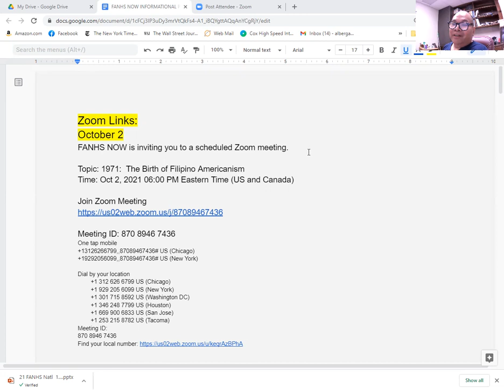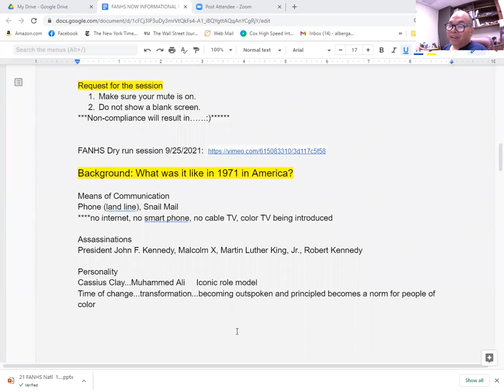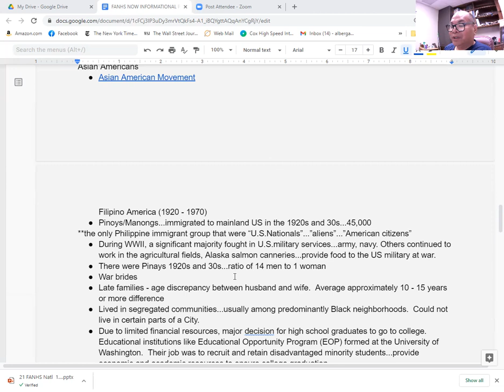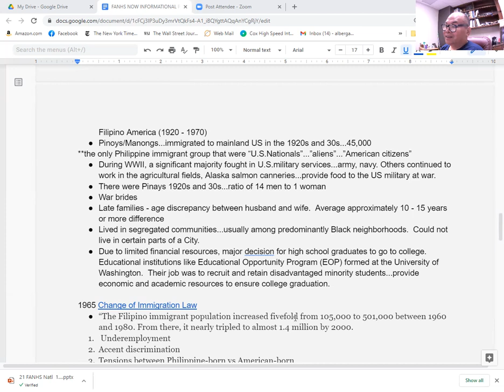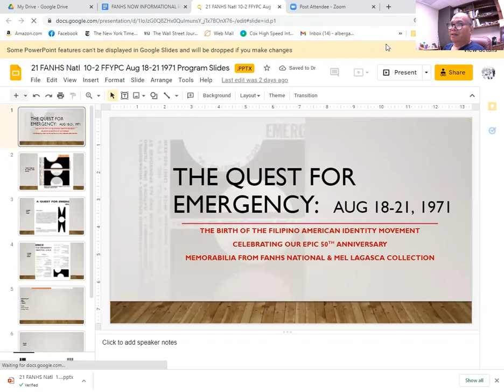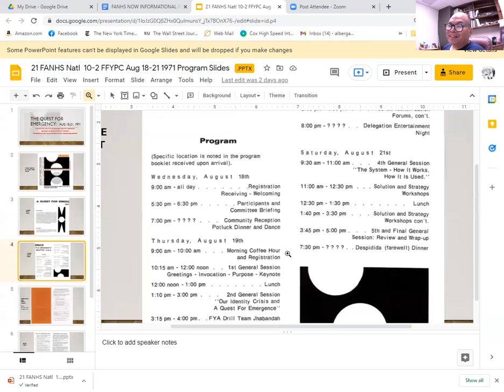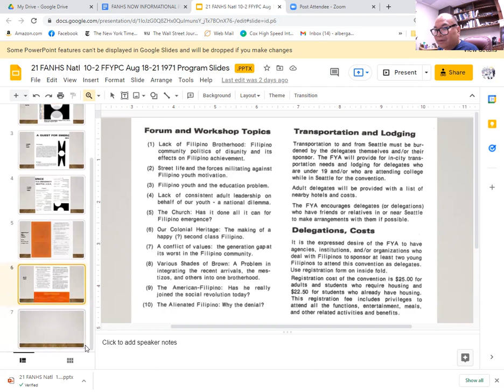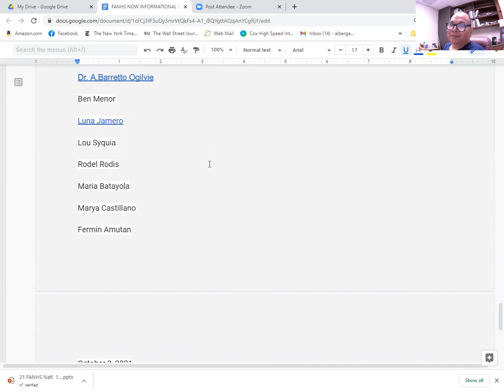FANHSNOW Information Packet for Oct 2 and 3 2021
Instructional video describing contacts of the Informational Packet for the FANHS NOW event to be held on Oct 2 and 3, 2021. The event is entitled:  1971:  Birth of Filipino Americanism.  This event is the 50th anniversary of the Young Filipino Peoples Far West Convention held in Seattle, Washington in August/1971. Thank you John Ragudos of FANHS Greater Seattle for being a guest commentator.